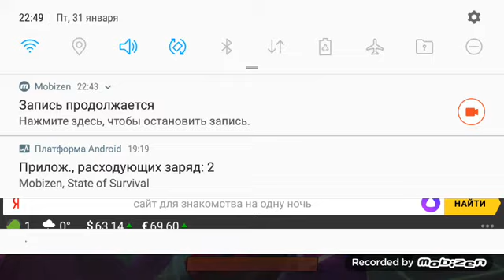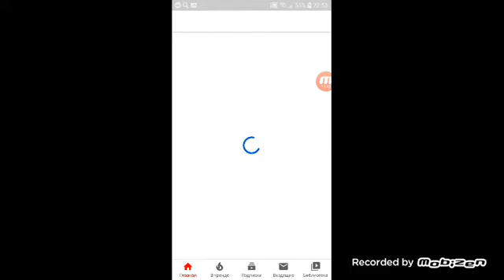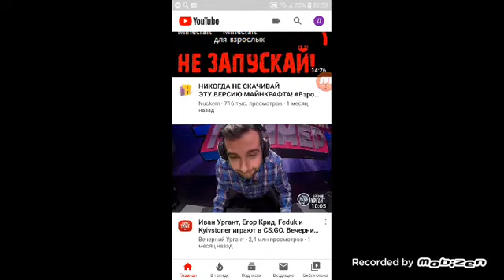#2 brawl stars 1 lvl все бравлеры